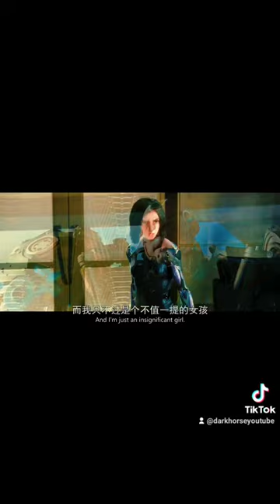December 20, 2022